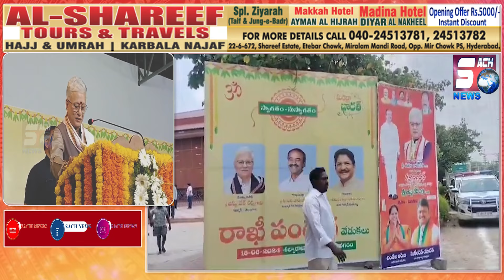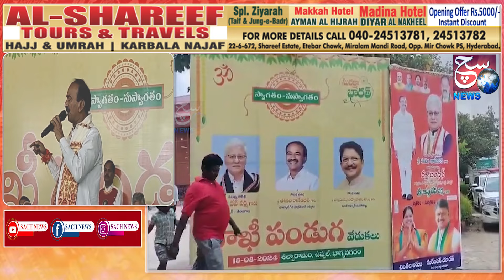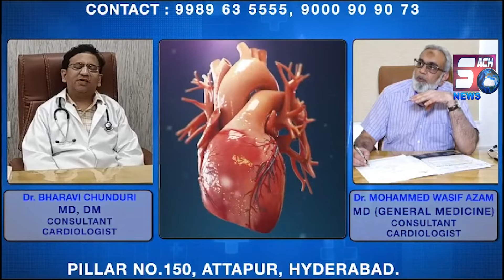Rakhi Festival Celebration Me Pahunche Gov Jishnu Dev Varma, MP Etela Rajender at Shilparam, Uppal